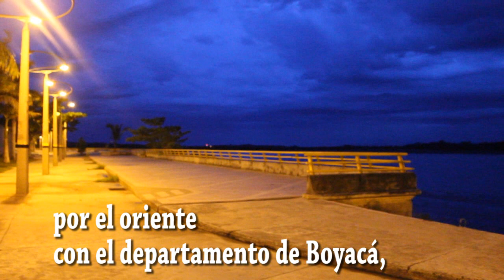Recorriendo El Magdalena Medio Puerto Nare Antioquia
Edicion y realizacion EDI RAM 2019